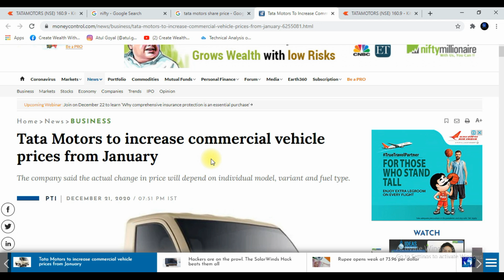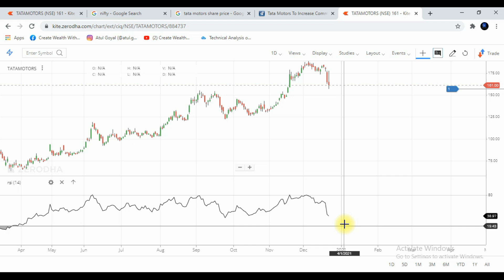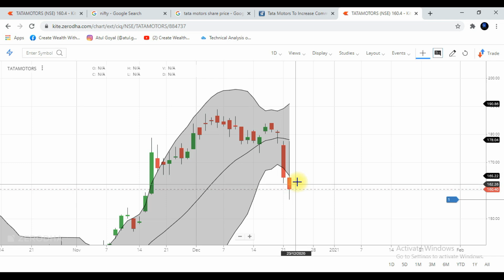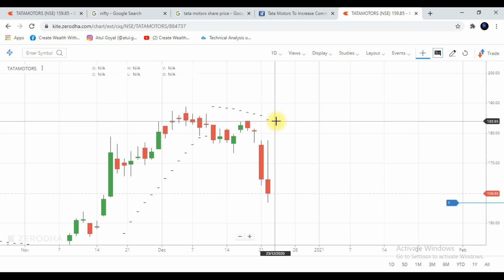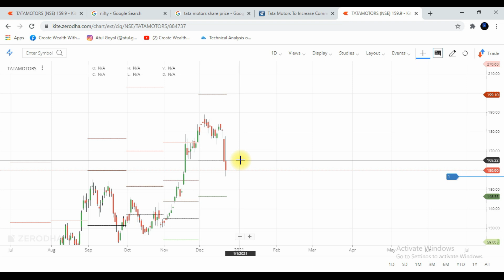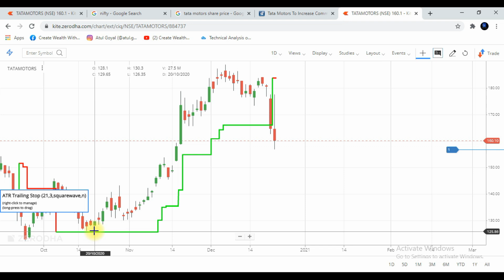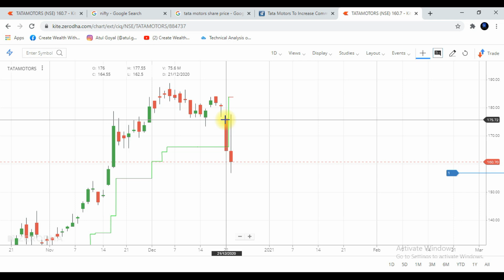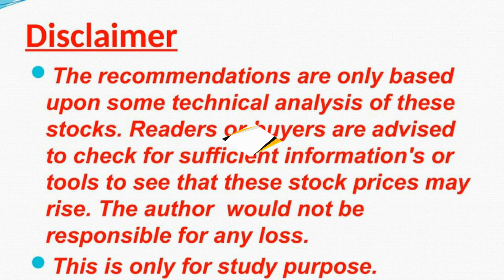Tata Motors Target | News